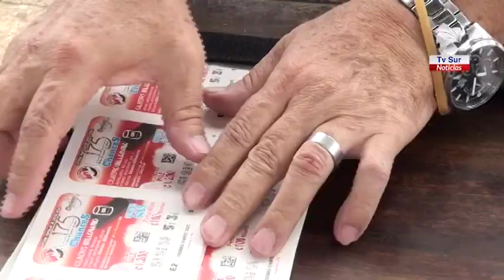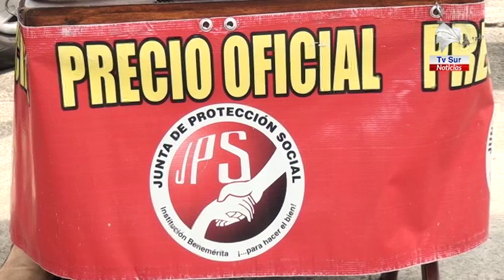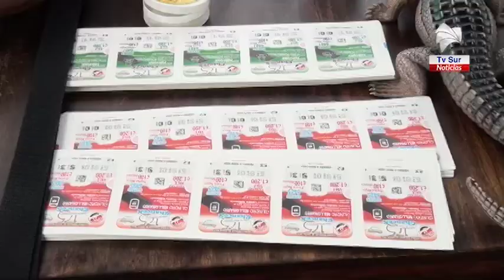Vendedores de chanches y lotería volvieron a las calles este lunes